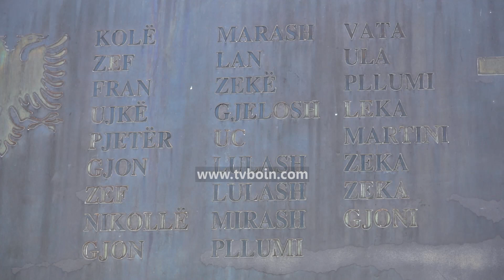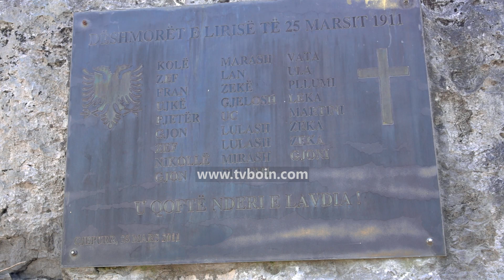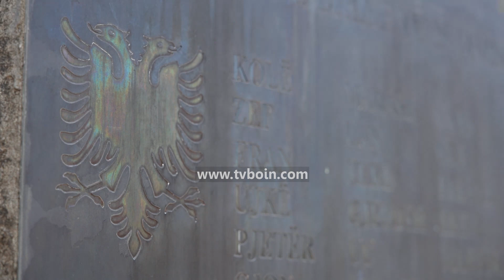AKTUALE - 111 vjetë më parë në Qepur (te Traboinit) ranë nentë deshmor